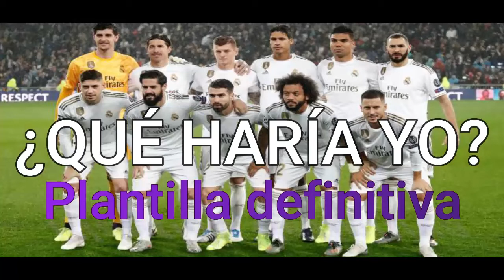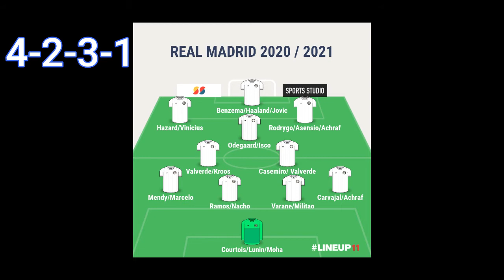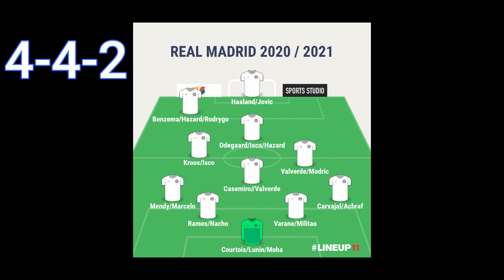🎥¿Qué Plantilla debería de tener el REAL MADRID en la Temporada 2020-2021?💪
Analizamos cuál sería la plantilla del Real Madrid 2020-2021.
Todos los jugadores que formarían parte de la plantilla del Real Madrid el año que viene teniendo en cuenta los fichajes, las bajas y los cedidos que saldrán y que recuperará el Real Madrid.